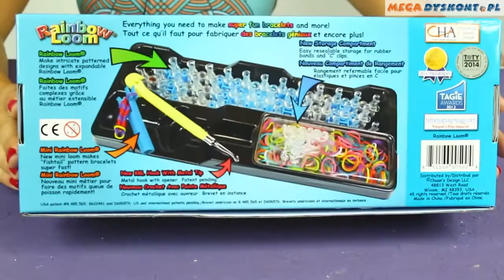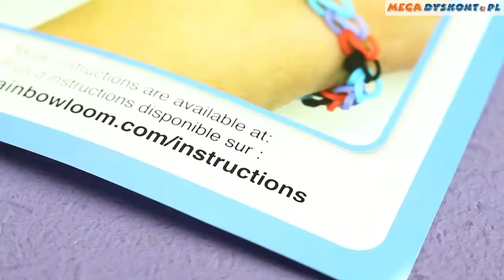Rainbow Loom / Раинбов Лоом - Super Fun Rubber Band - R0001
Colorful assorted colors rubber loom rainbow bands that work with all major name brand rubber band looms and accessories
Box set value pack, with loom board, mini hooks, charms, enough for kids' party
1800 Pcs solid ranbow mixed color latex-free rubber bands (3 pks of 600) Do you have additional changes? Please list them below